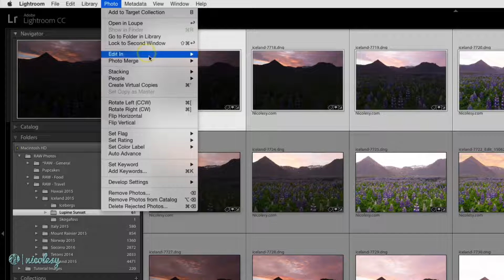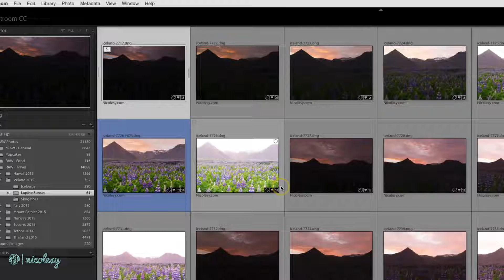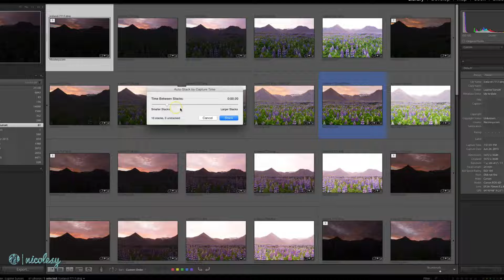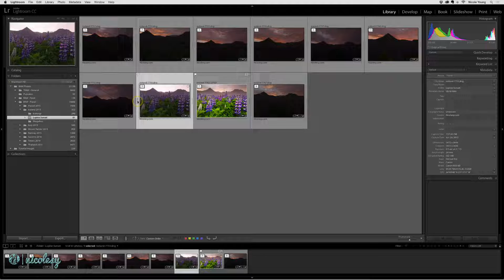Stacking and auto stacking in Lightroom Classic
— Chapter 03: The Library Module —

Lesson 3.25 — Learn how to stack photos manually and automatically, grouping them together like a deck of cards. This video will help keep your Library nice and tidy.

My camera gear*: